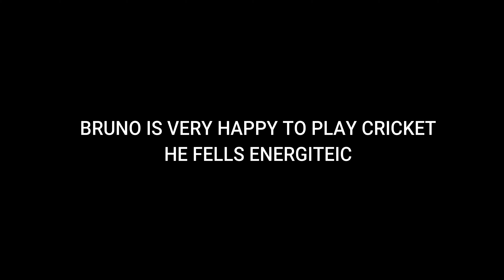PLAYING CRICKET WITH MY BRUNO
See my active bruno playing cricket with my friends outside